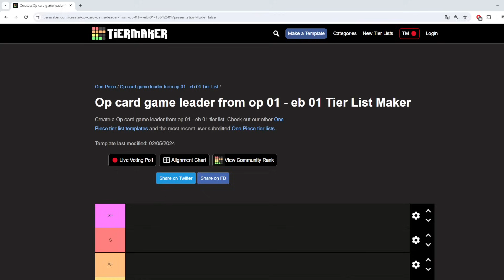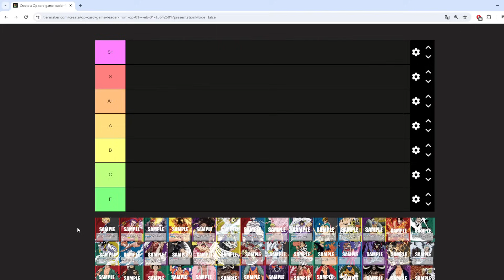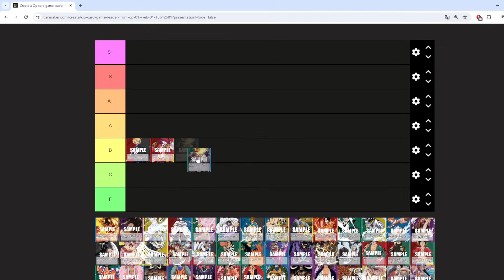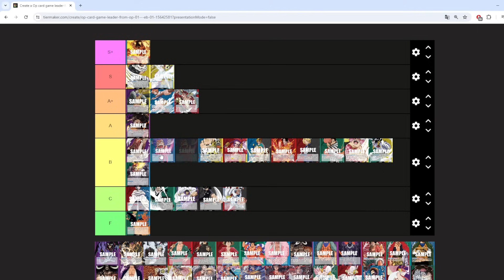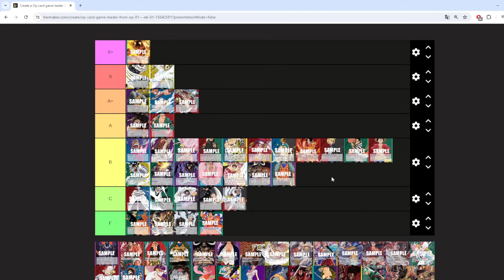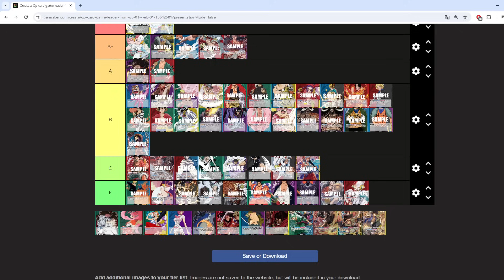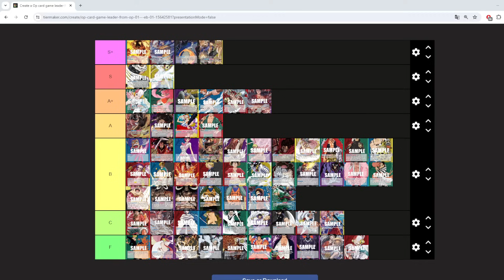TIER LIST EB01 CON KYO TCG | ONE PIECE TCG EN ESPAÑOL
Tier list analizando los mejores decks del formato tras la salida de Eb01, teniendo en cuenta los resultados obtenidos en Asia y lo que podemos esperar de ellos en occidente.